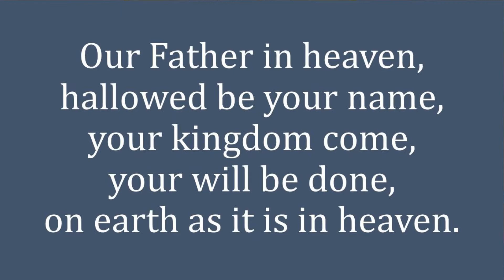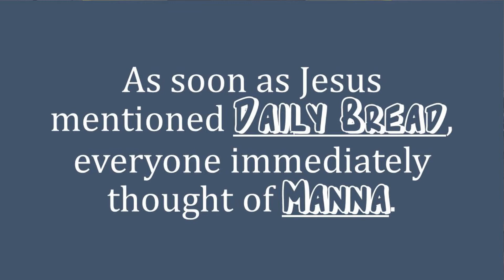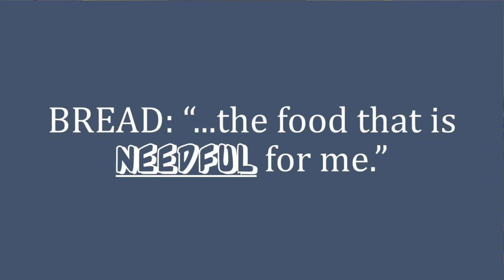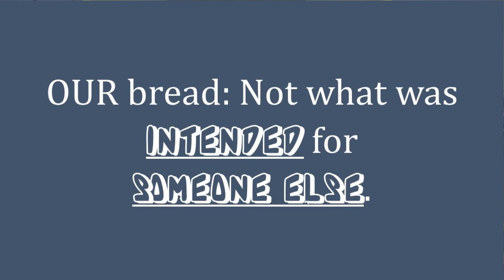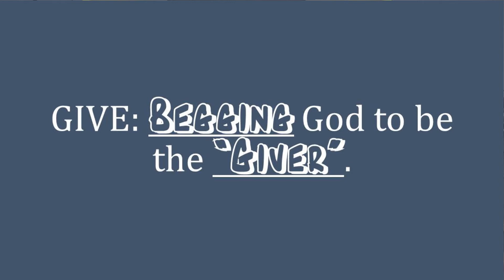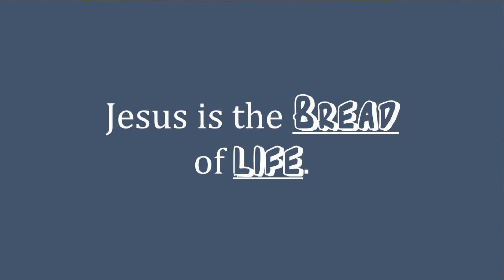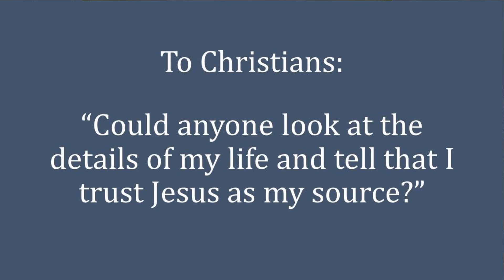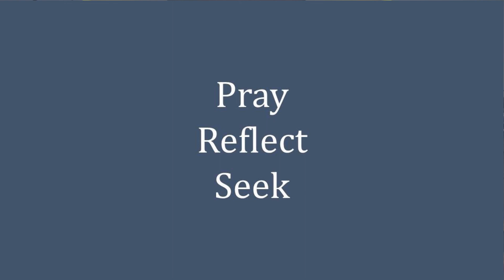3/31/2019: "Our Daily Bread" - Conrad Carroll, Youth Director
Part 5 in a seven part sermon series on the Lord's Prayer, Matthew 6:9-13.